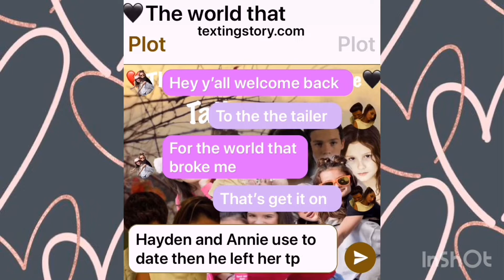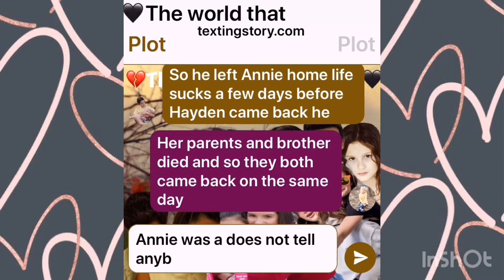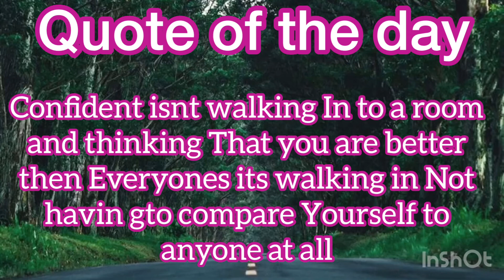Tailer🖤the world that broke me🌏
Hey all thanks for all the support and with everything going on hopefully get my phone back really soon I can’t wait
🎵Music🎼
Mine-Add me on Snapchat! Username: twinsisterstory
Hope you guys like this so yeah